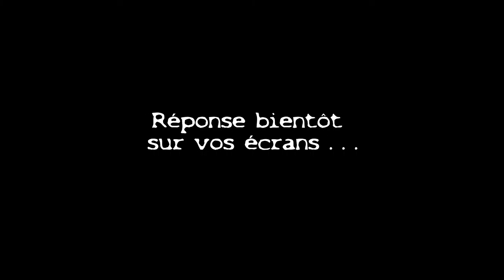Trailer Détraquée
le teaser version 2 de mon prochain film , qui sortira au plus tard de 17 décembre 2016 à ROMORANTIN.